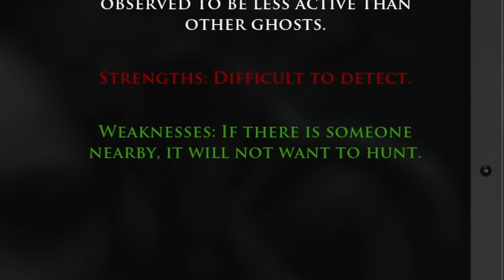DOUBLE TROUBLE RAT SOUP! | Demonologist solo